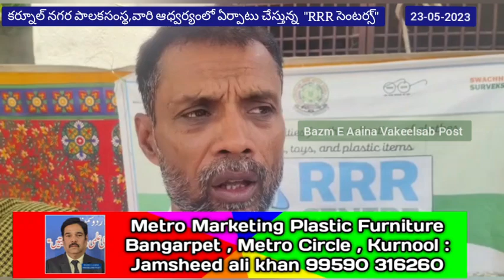కర్నూల్ నగర పాలకసంస్థ,వారి ఆధ్వర్యంలో ఏర్పాటు చేస్తున్న "RRR సెంటర్స్"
కర్నూల్ నగర పాలకసంస్థ,వారి ఆధ్వర్యంలో ఏర్పాటు చేస్తున్న  "RRR సెంటర్స్" ను ముఖ్యఅతిథిగా పాల్గొని
 10వ వార్డు వ సచివాలయం పరిధిలో రిబ్బన్ కట్ చేసి ప్రారంభించడం జరిగింది
 ఈ సందర్భంగా  మాట్లాడుతూ, పర్యావరణ పరిరక్షణకు RRR సెంటర్స్ మంచి అవకాశమని, నగర ప్రజలందరూ ఈ అవకాశాన్ని ఉయోగించుకోవాలని కోరాడం జరిగింది

ఈ కార్యక్రమంలో సచివాలయం సెక్రెటరీస్ , వాలంటీర్స్, శానిటేషన్ సిబ్బంది పాల్గొన్నారు.